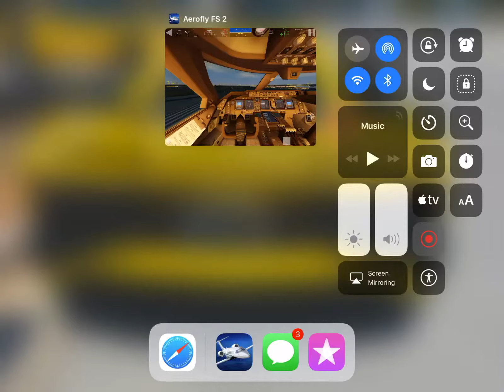Boeing 747-800 landing KLM